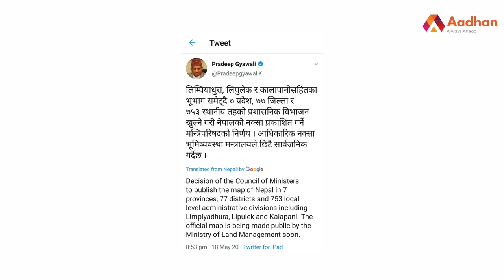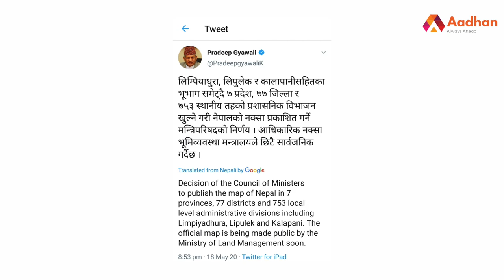இந்தியா -நேபாளம் இடையில் என்னதான் பிரச்சனை ? | ஆதன் தமிழ்